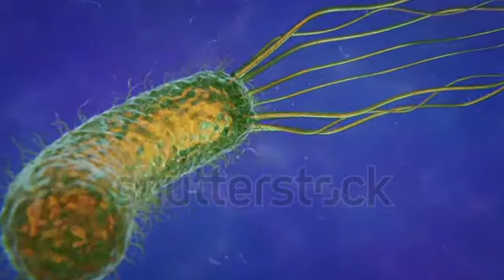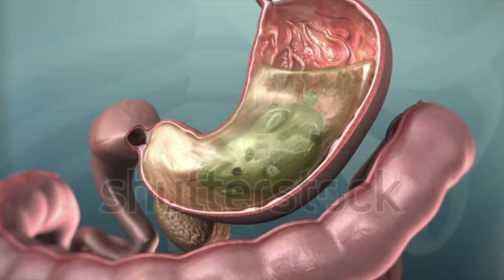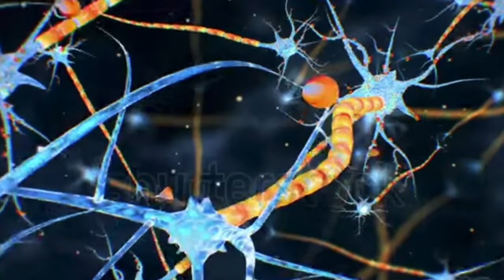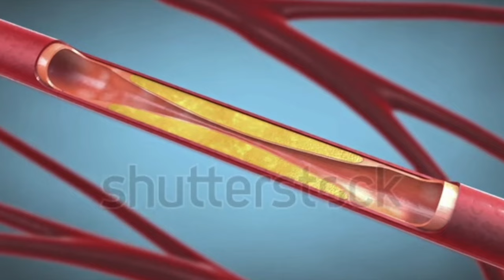Dr. Zee:How To prevent Stomach Ulcer? Remedies of Helicobacter Pylori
In this video I'm going to talk about an ulcer, you have damage in the mucus layer which is a protective coating in the stomach. The body produces about .5 to 1.5L of gastric acid (composed of hydrochloric acid, potassium chloride, sodium chloride) every single day.

The difference between Ulcer and Acid Reflux/Heartburn:
The normal pH of the stomach should be between 1.5 and 3 (strong acid). With acid reflux or heartburn, if this pH starts to go higher(more alkaline), the stomach valve will not close properly so the acid starts splashing up. It will get worse with food. While with Ulcer, the food will coat the burning area in the stomach temporarily.

4 Main Causes of Ulcer
1. H. Pylori – microbes
2. NSAIDS – anti-inflammatory
3. Stress (Gastric Ischemia)
4. Idiopathic – unknown cause

Idiopathic Causes
• Alcohol
• Hypercalcemia
• Refined foods

Nutrient Deficiency when you have Ulcer:
• Vitamin B1, B2, B6, B12, C, Folic Acid

Remedies for Stomach Ulcer with
• Cabbage Juice
• Chlorophyll
.Garlic and Onion
.Lactic acid bacteria (fermented vegetables, Kombucha tea)

Symptoms
1. Brain fog
2. Fatigue
3. Gastritis
4. Ulcers
5. Abdominal pain
6. Neurotransmitter deficiencies
7. Mineral and trace mineral deficiencies
8. Bloating
9. Blood in the stool